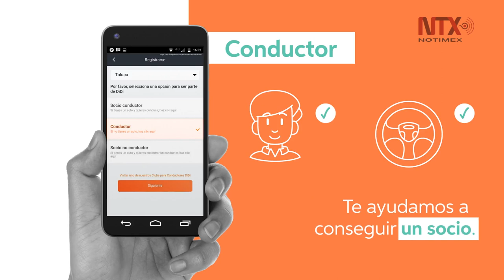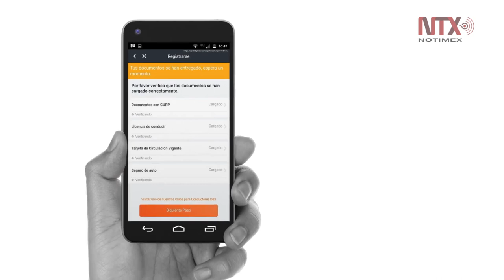DiDi, busca rebasar a Uber en Ciudad de México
La empresa china de transporte de pasajeros comenzará a operar en la Ciudad de México a partir del 21 de noviembre y ofrece ser en 5 y 8 por ciento más económica que la competencia.